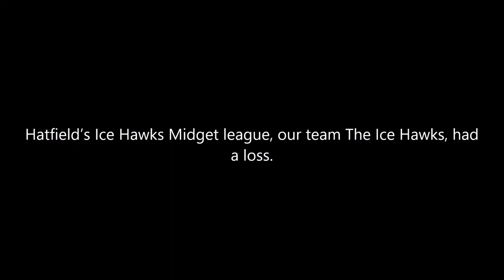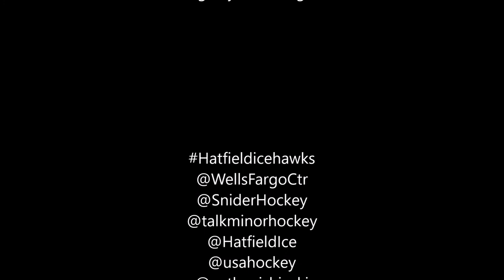Hatfield Ice Hawks vs Father Judge Hockey 01 26 2019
Hatfield’s Ice Hawks Midget league, our team The Ice Hawks, had a loss.